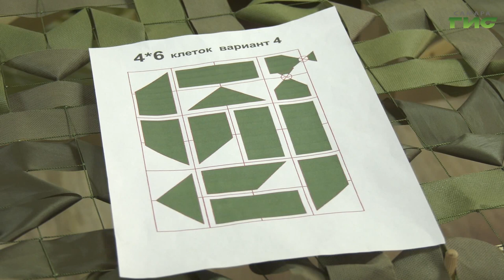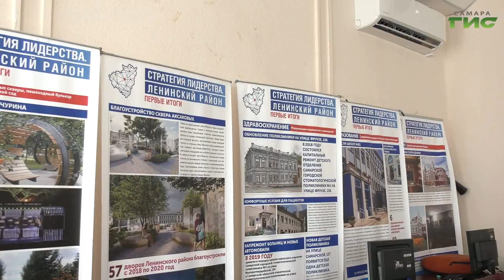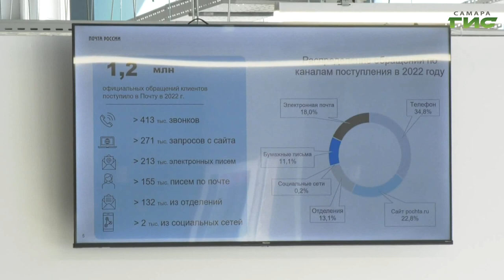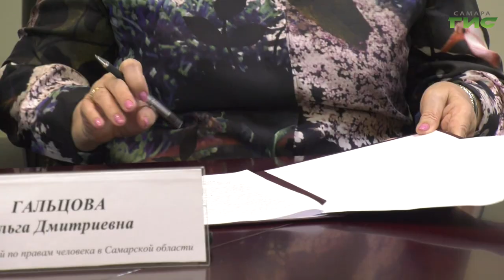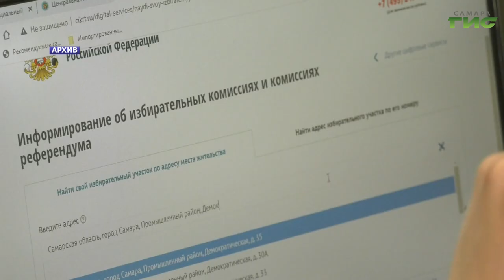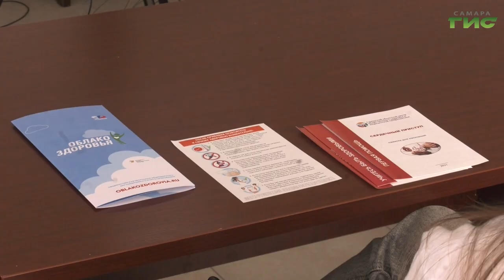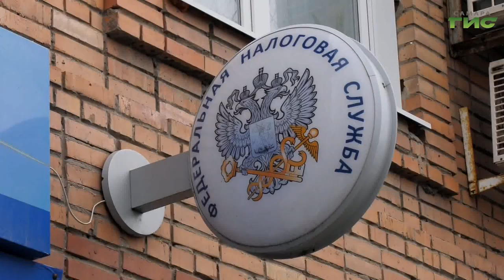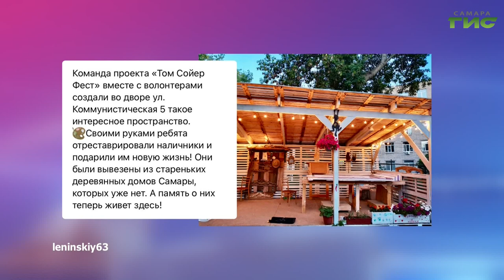"События" от 14.07.2023 (вечер)